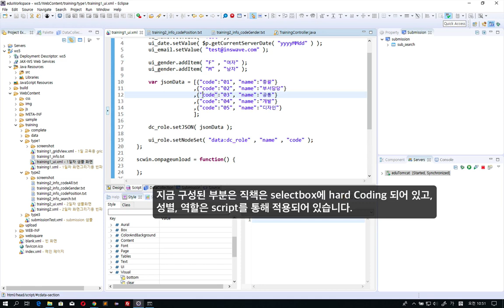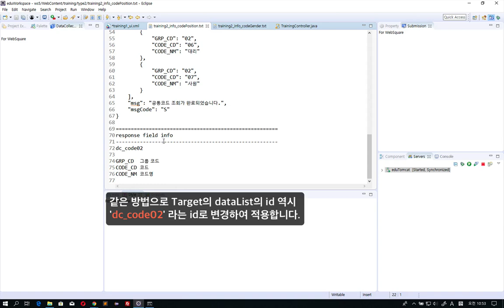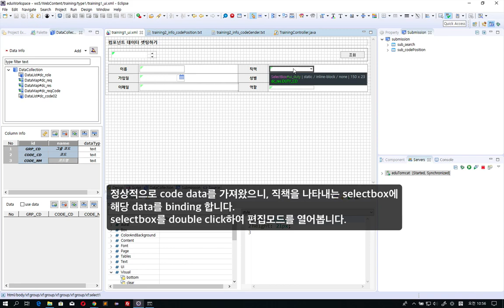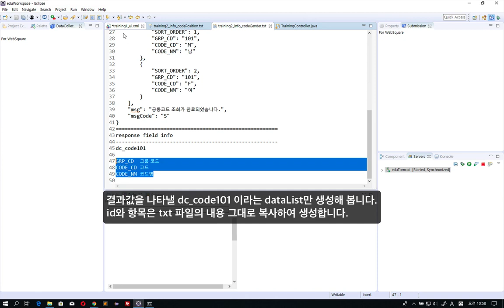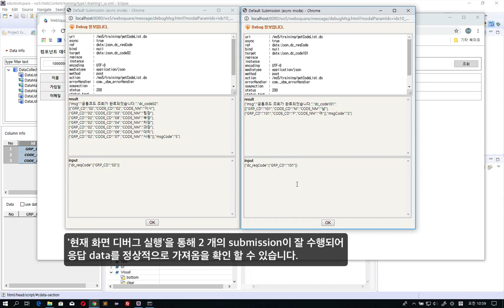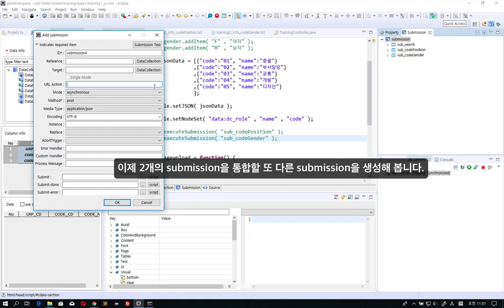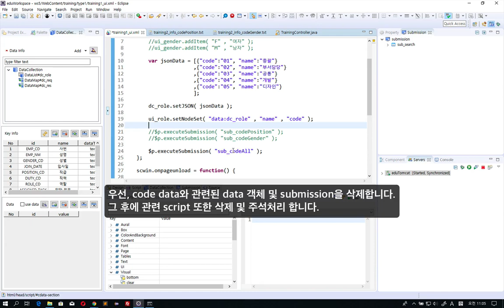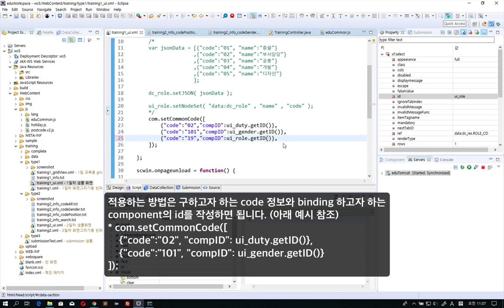07 Get multiple code data | Beginners | WebSquare5 - Training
Get multiple code data.